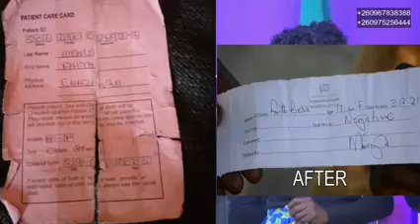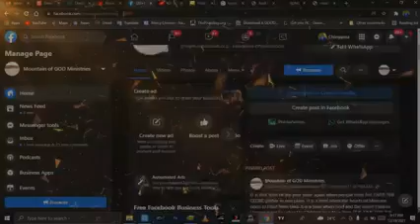[OFFICIAL ADVERT!!!] Global Crossover Service 2021-2022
It is the service not to miss